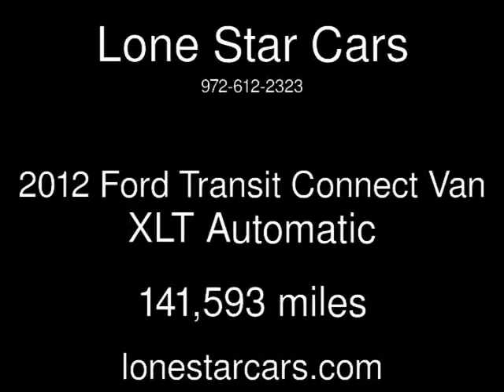2012 Ford Transit Connect Van XLT Used Cars - Plano,Texas - 2016-05-08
See more details about this used car This 2012 Ford Transit Connect Van XLT with 141,593 miles is for sale at Lone Star Cars.